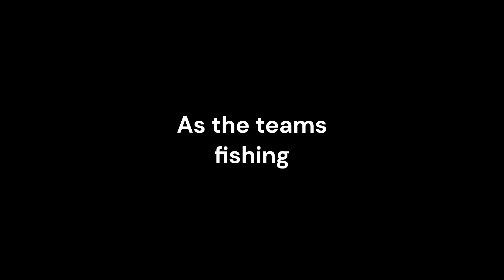Character Elimination Season 5 Episode 2: "Fish n Chips" (Voting Closed)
The contestants must fish